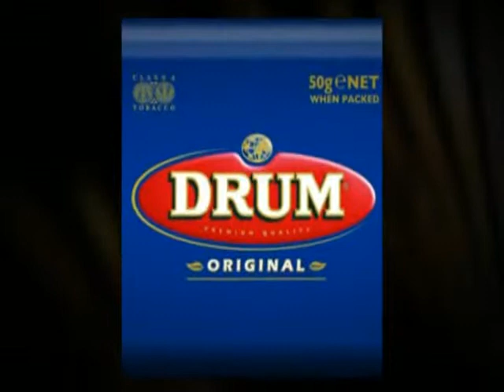Gold & Silver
Gold & Sliver E Liquid 4 x 10ml.